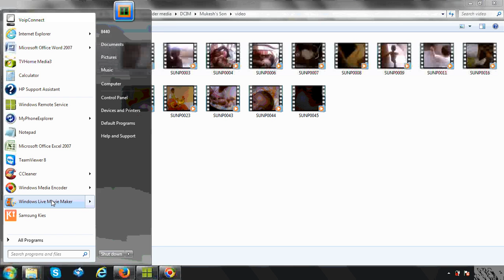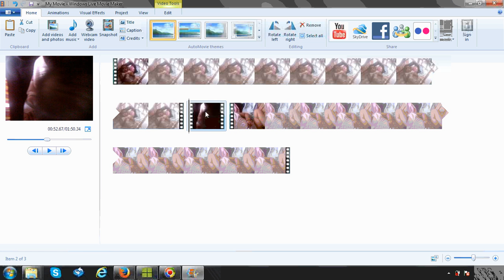How to delete and split Unwanted Part from the video in Window Movie Maker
Follow the below steps to cut unwanted part:
Step 1:
Slip the video at starting of unwanted portion.
Step 2:
Split the video and ending of unwanted portion.
Step 3:
Remove the unwanted part of the video.